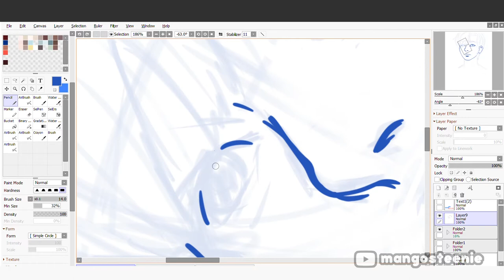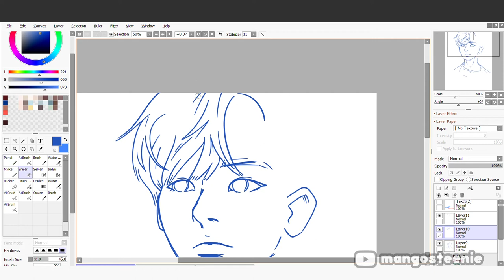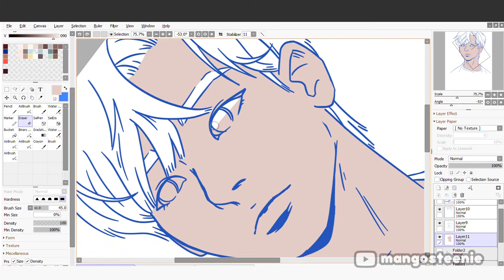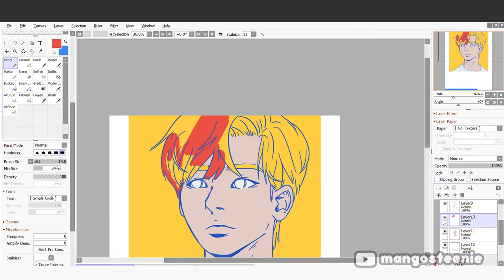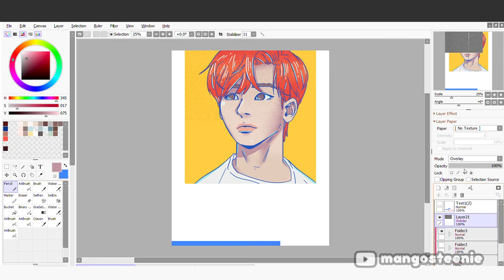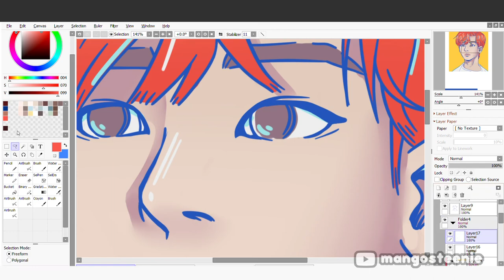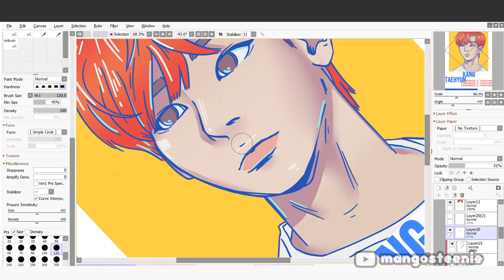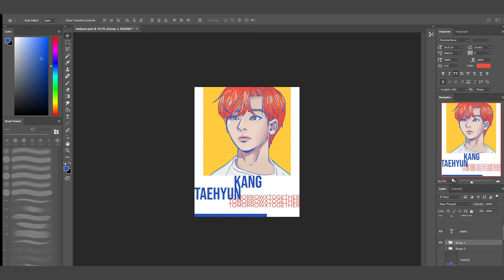kang taehyun poster - speedpaint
sometimes i miss red taehyun and today is one of those days

► Artist Attribution

Track Name: "Misty Mornings"
Published by: Chill Out Records